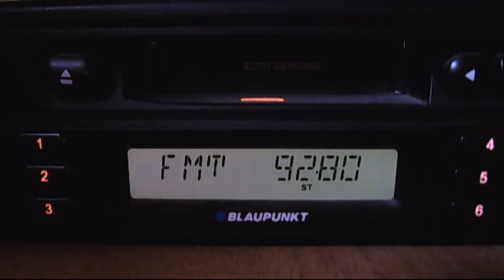fm dx horizont kodjakuz 15:28